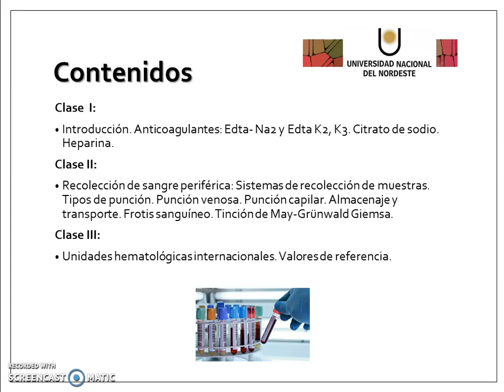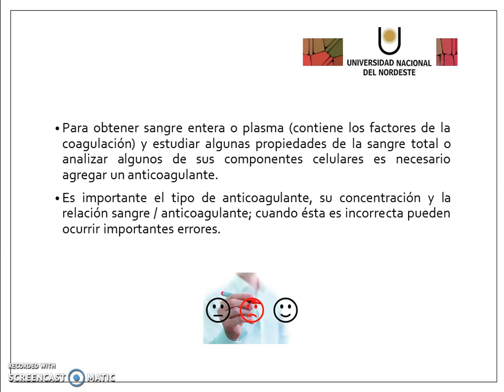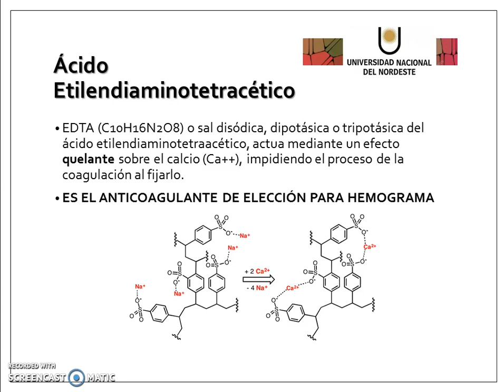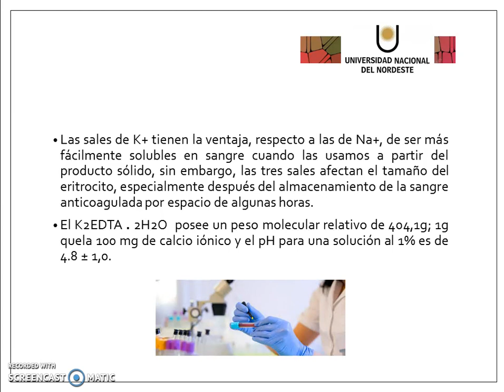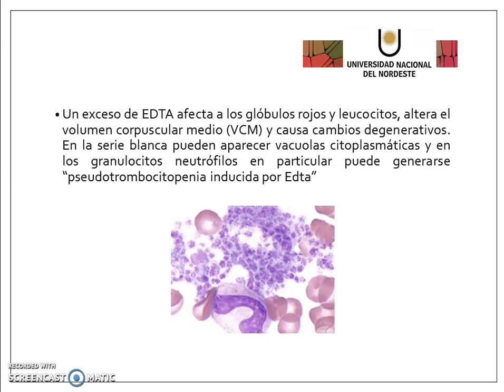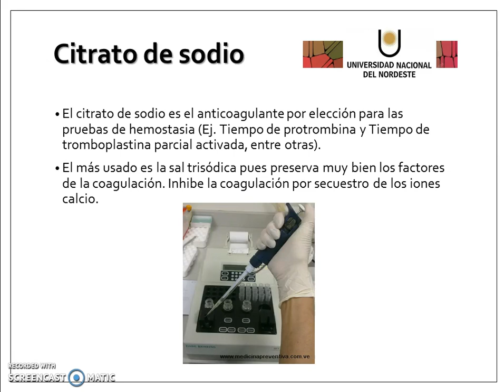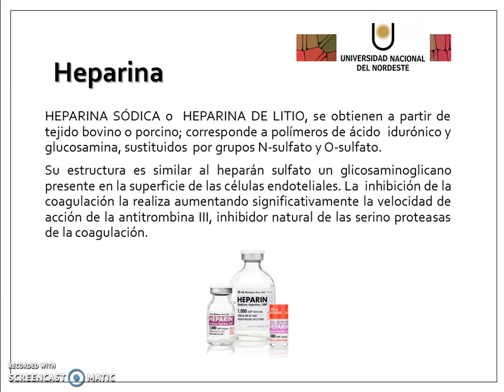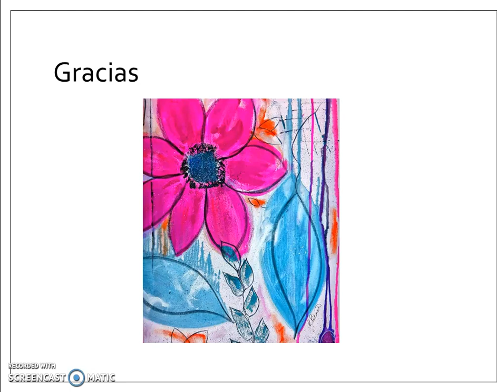IHC MODULO I CLASE 1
Clase  I:
Introducción. Anticoagulantes: Edta- Na2 y Edta K2, K3. Citrato de sodio. Heparina.